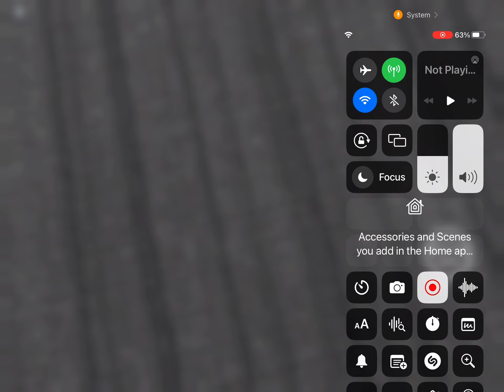Part 1 of it lurks😨😱😳